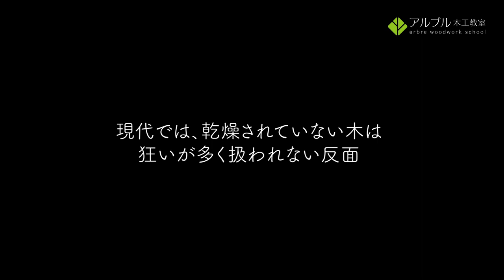「【木工足踏みろくろ】の使用風景」教室番外編~グリーンウッドワーク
木工旋盤は広く知られていますが、電力を使わない昔ながらの道具で、「足踏みろくろ」はご存知でしょうか？

今回は少し技術から離れ、教室で「足踏みろくろ」を使って小さな指輪を作ってみました。デモンストレーターはアルブル・NPO法人木育フォーラム代表 米地徳行氏にお願いしました。短い動画ですが、高価な木工旋盤、電力がなくても、旋盤切削がされていくのはみていて楽しいです♫

木工・DIY・ものづくりに関する情報をUPしていきますので

↓↓↓↓↓↓こちらでも応援おねがいいたします！↓↓↓↓↓↓
アルブル木工教室HP